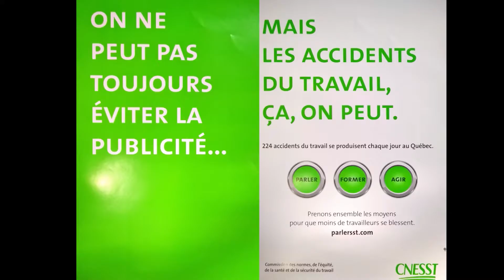Entrevue avec Swann Thibeault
Les accidents de travail sont en constante baisse au Saguenay-Lac-St-Jean et dans le reste du Québec. En 2006 on en comptait 4600, au Saguenay-Lac-St-Jean on a connu un recul de 1500 cas en 2015. Une entrevue de Gilles Roux, Évelyne Auger à la recherche.